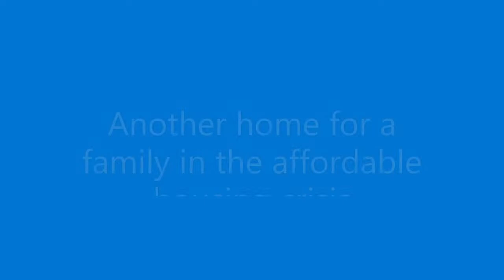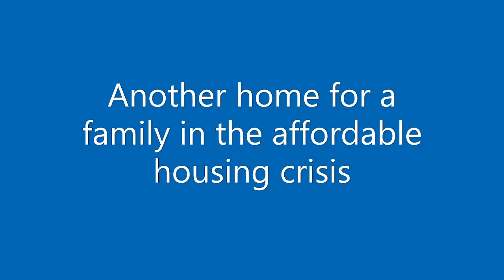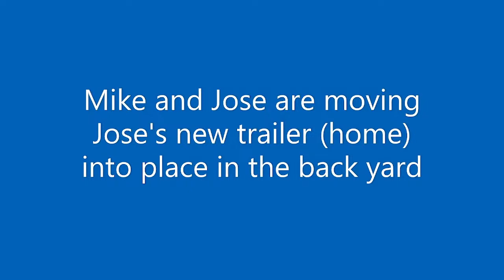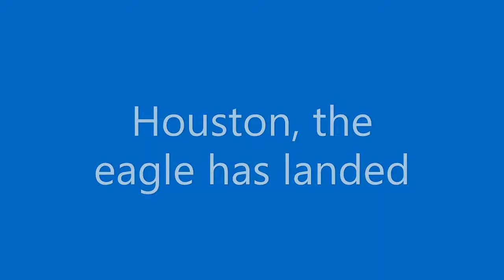Billy checks out trailers and helps to move a trailer through a tight space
Billy and John review value of worn out vintage trailers and toy haulers. Mike threads the needle by moving Jose's trailer through a tight space. Billy picks up a Class C motorhome for a family to live in.